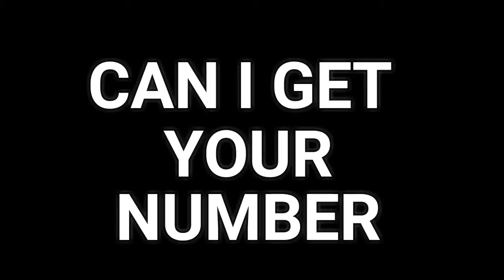HOW TO GET A GIRL'S NUMBER FAST AND SIMPLE TRICK || All in one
All in one goes on street to find out clever ways on how to get girls' numbers.